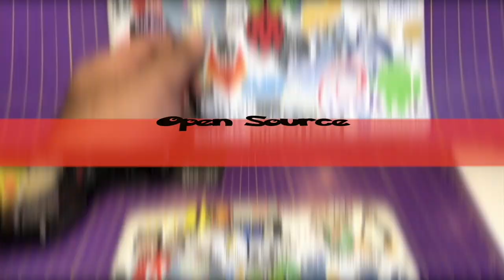Tx/Rx | Transmitters and Receivers - FPV Drone Build EP 6 | HINDI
FPV Drone Build | EP 6 - Tx/Rx | Transmitters and Receivers | HINDI

1. Amazon basic DSLR Bag
5. GoPro Hero
6. DJI Mavic Air

My Recording Setups:
1. Phone
2. Mini Tripod
3. Tripod Mount
4. Full Tripod
5. Mic
6. Bg lights
7. Cheap Lights
8. GoPro style phone mount
9. GoPro head mount